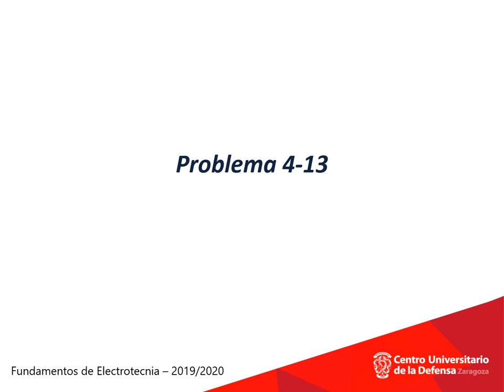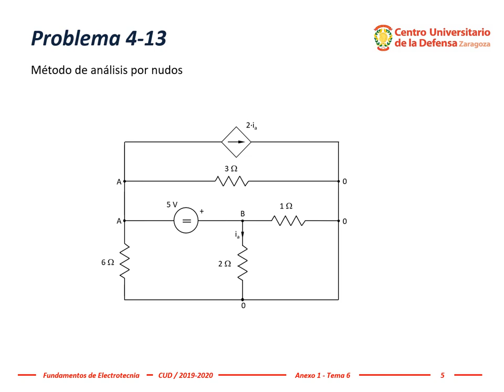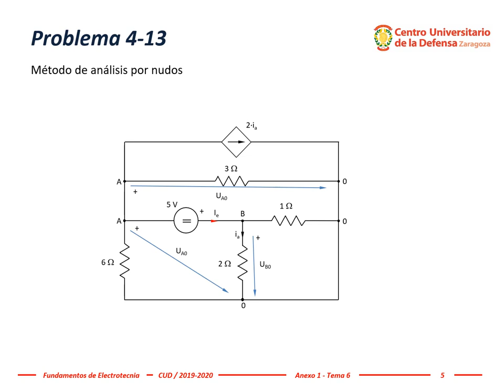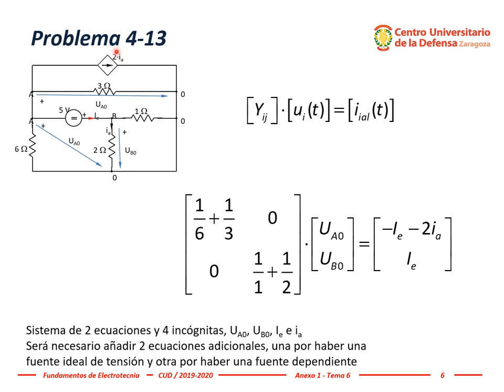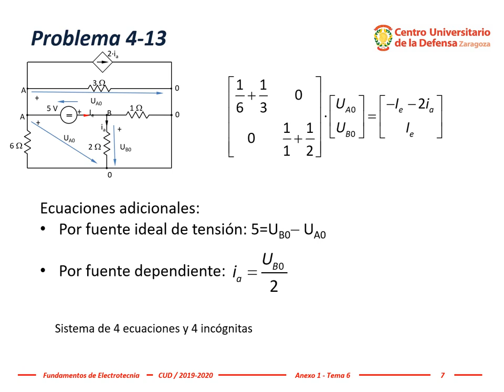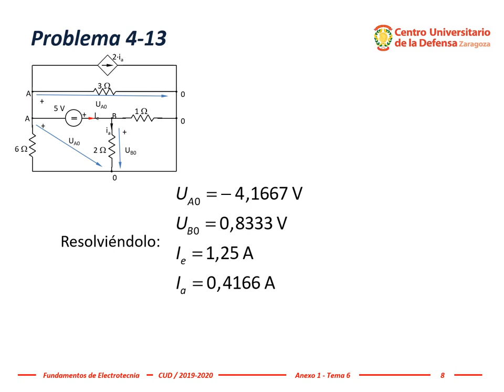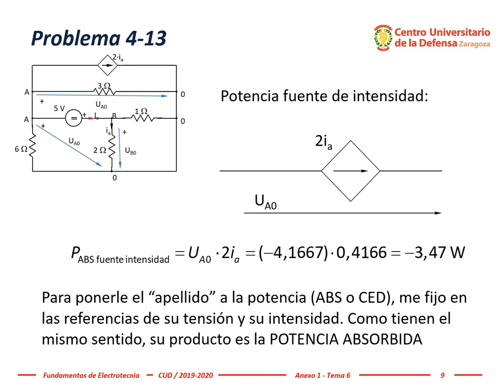Electrotecnia ~ Tema 4b, #2 Problema 4.13: resolución por nudos de circuito con fuente de tensión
El profesor Dr. Miguel Ángel García resuelve en este vídeo el problema 4.13 de la segunda edición del libro "Problemas de Fundamentos de Electrotecnia", Tema 4 - Métodos de análisis de circuitos.

Problema 4.13: Aplicando el método de análisis por nudos, calcular la potencia absorbida por la fuente de intensidad del circuito de la figura. Tomar el nudo 0 como nudo de referencia.

Puede ver o descargar gratuitamente la versión on-line de este libro en la Biblioteca Virtual de Defensa copiando la siguiente dirección en el navegador web:

Este mismo problema apareció numerado como 4.15 en la primera edición.

Esta explicación ha sido realizada por el profesor Dr. Miguel Ángel García García para la asignatura Fundamentos de Electrotecnia del Grado en Ingeniería de Organización Industrial en el Centro Universitario de la Defensa, Academia General Militar, Zaragoza (España).